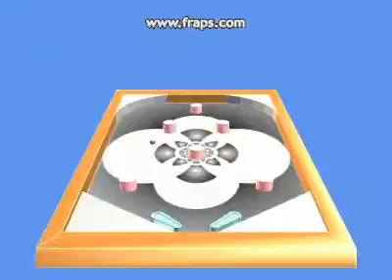Pinball 2010-05-19 12-28-49-82.avi